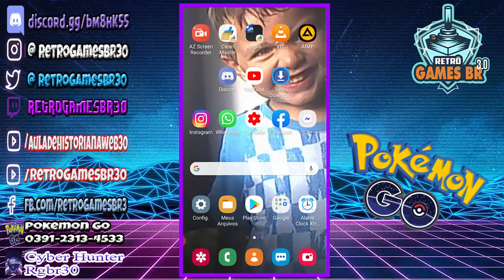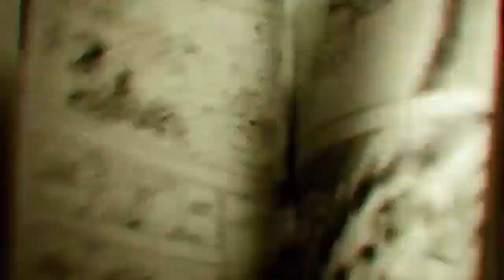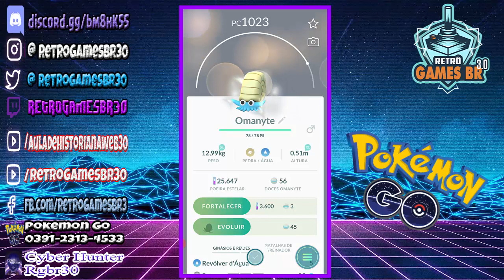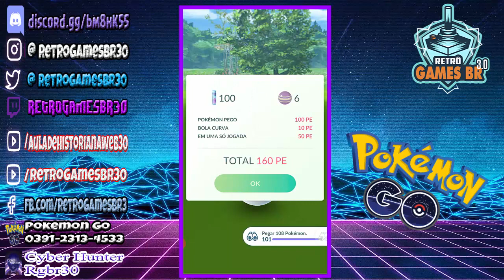🔵Pokémon Go #26 - Como derrotar os 3 Líderes Rockety GO Nova Atualização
Nova Atualização

Me add pessoal 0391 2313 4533

▬▬▬▬▬▬▬▬▬▬▬ஜ۩۞۩ஜ▬▬▬▬▬▬▬▬▬▬▬▬▬
▬▬▬▬▬▬▬▬▬▬▬ஜ۩۞۩ஜ▬▬▬▬▬▬▬▬▬▬▬▬▬
Face: retrogamesbr3
▬▬▬▬▬▬▬▬▬▬▬ஜ۩۞۩ஜ▬▬▬▬▬▬▬▬▬▬▬▬▬